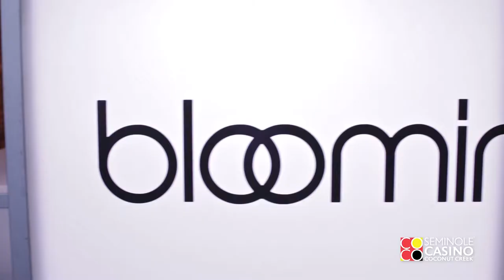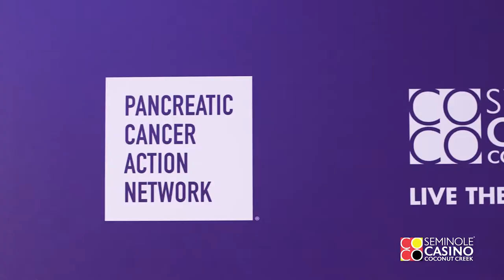Coco for a Cure Art & Fashion Celebration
Our Coco for a Cure Art & Fashion Celebration supports Pancreatic Cancer Awareness with an evening of fine art from Blackburn Galleries, fashion by Bloomingdales, NYY Steak signature bites, live entertainment, giveaways and more. Special appearance by Lisa Niemi Swayze.